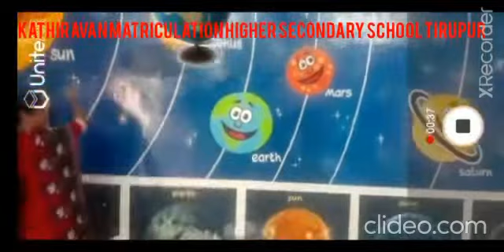Kathiravan innovative online classes-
Solar system Teaching method  by virtual and augmented reality.  "